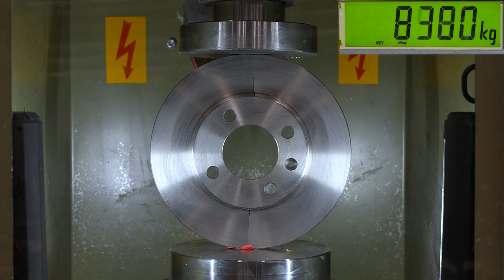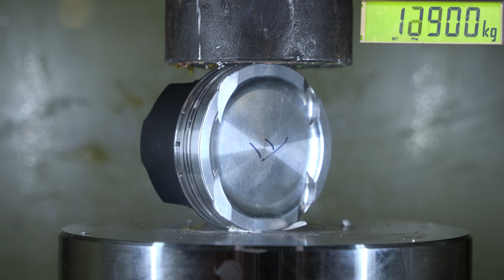Crushing Car Brake Disc with 150 ton Hydraulic Press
Car crushing one part at a time! We are going to crush brake disc, brake caliber, starter motor, forged and billet pistons, wheels, car exhaust parts, springs and all kind of car stuff with out 150 ton hydraulic press and 240 ton force sensor.